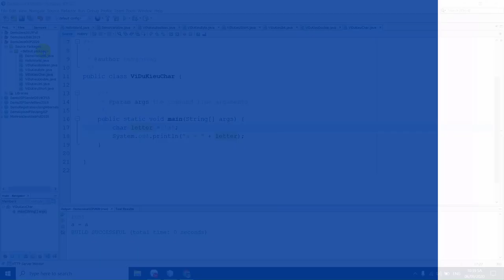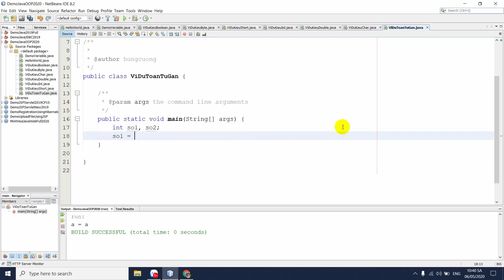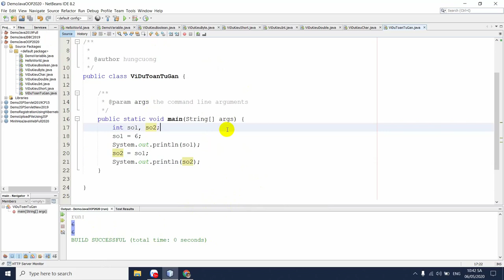Bài 09: Toán tử Gán | Tự học Java | NIIT - ICT Hà Nội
Trong video này, mình sẽ giúp các bạn tìm hiểu về toán tử Gán trong Java. Ý nghĩa và cách sử dụng toán tử Gán.

Đc: Tầng 3, 25T2, N05, Nguyễn Thị Thập, Cầu Giấy, Hà Nội
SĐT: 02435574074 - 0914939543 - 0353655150